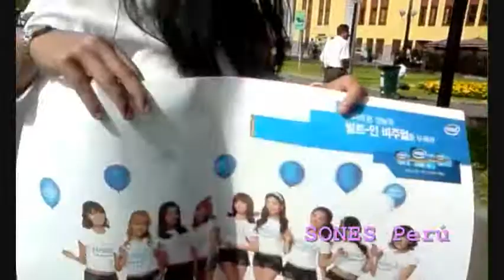SONES Perú @ Visual Dreams Project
'Visual Dreams Project' - Perú
Special thanks to soshified for helping us with the posters and invite us to participate in this project

Date: 16-abr-2011

Web: lta-soshi.tk